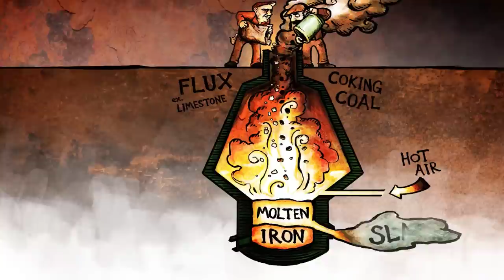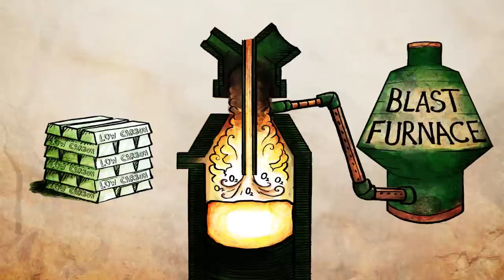THE BACKBONE OF CIVILIZATION: The New Iron Age Part 1 - A History of Steel